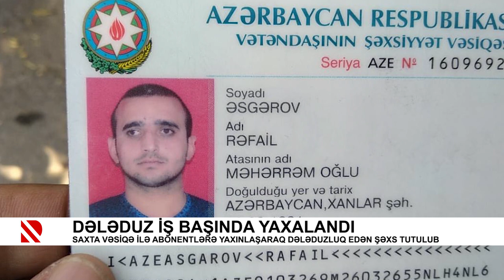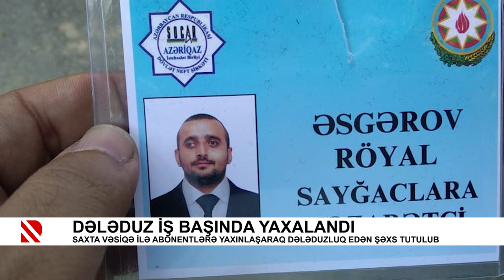Dələduz iş başında yaxalandı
Saxta vəsiqə ilə abonentlərə yaxınlaşaraq dələduzluq edən şəxs tutulub